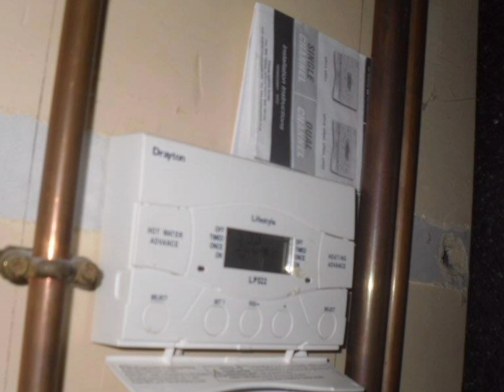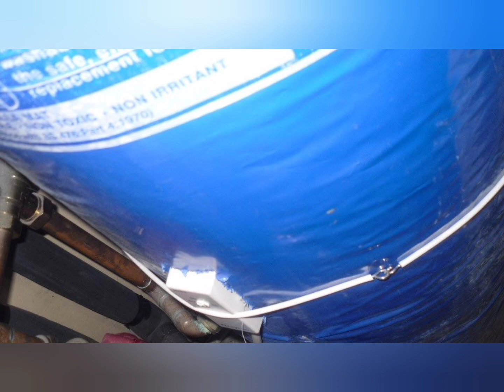Older Style Heating Controls - Room Stat Programmer TRVs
Drayton LP Programmer  manual  pdf

trv
lifestyle
drayton
hot water
cylinder
thermostatic radiator valve
room stat
heating Controls
Central heating
setting up
instructions
thermostatic radiator valves
how radiator valves work
radiator valves explained
Heating
central heating
Oil
Gas
boiler
Oil central heating
Gas central heating
radiators
Older style heating controls - room stat programmer